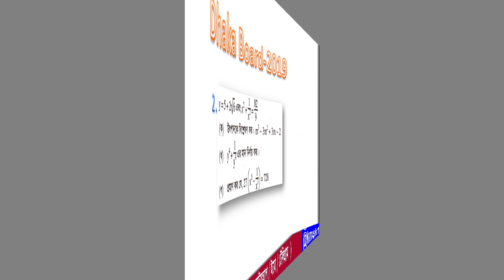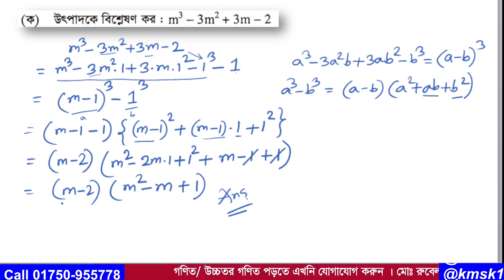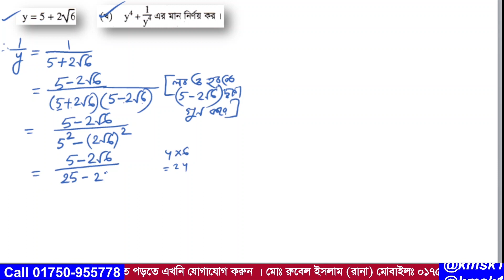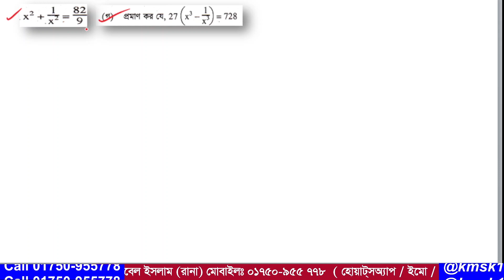প্রশ্ন নং-02 । এসএসসি 2019। ঢাকা বোর্ড । অধ্যায়-3 (বীজগাণিতিক রাশি ) নবম ও দশম গণিত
আমাদের এই ভিডিওটিতে  2019 সালের এসএসসি গণিত পরীক্ষায় ঢাকা বোর্ডে  02 নাম্বারে  যে সৃজনশীল প্রশ্ন আসছে তা সহজ পদ্ধতিতে সমাধান করা হয়েছে । উক্ত সৃজনশীল প্রশ্নটি নবম দশম শ্রেণির  অধ্যায়-03 (বীজগাণিতিক রাশি )থেকে দেওয়া হয়েছিল । আশা করি ভিডিওটি শিক্ষার্থীদের উপকারে আসবে ।আর ভিডিওতে  যেকোনো অনাকাঙ্খিত ভুলের জন্য  আমি আন্তরিকভাবে দুঃখিত এবং ক্ষমা প্রার্থী । সকলের জন্য দোয়া ও ভালবাসা রইল আর আমার জন্য সকলের কাছে বিনীতভাবে দোয়ার দরখাস্ত রইল ।